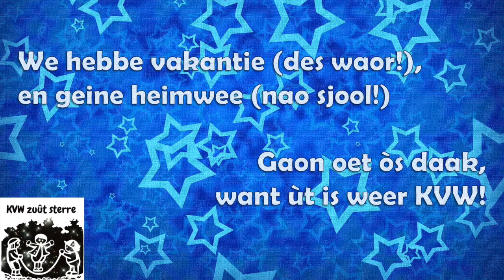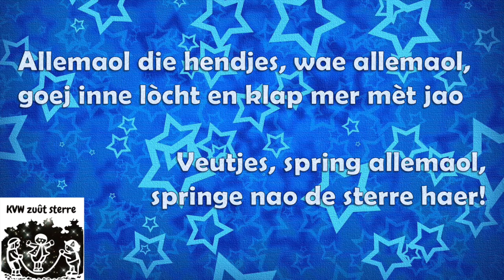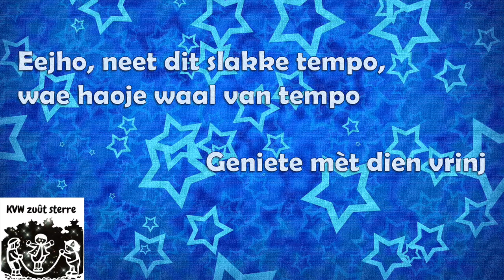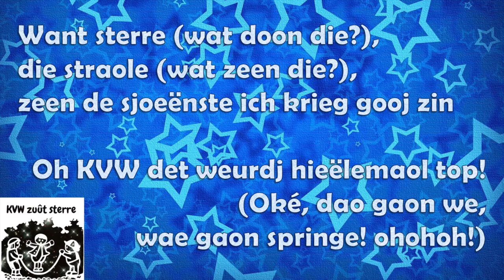KVW Stramproy - KVW Straoltj! (2017)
Alle hits van KVW Stramproy zijn nu ook te vinden op SPOTIFY via deze

Themesong KVW zuut sterre!

Ieder jaar maken we voor de spetterende kinder vakantie werk week weer een mega vet nummer, voor alle groepen.
Zorg dat je het uit je hoofd kent ;)